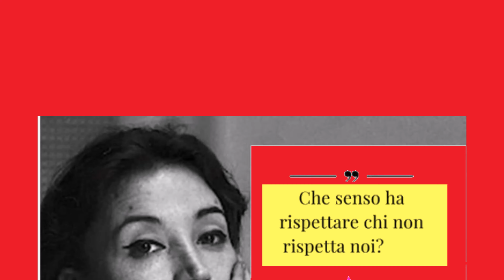rispetto 👏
compra maglietta tennis
compra le cialde
Maglietta di hasta
A MIAMI

Il derby di Sinner: c'è Vavassori, star del doppio azzurro. Ma Jannik con gli italiani non perde mai